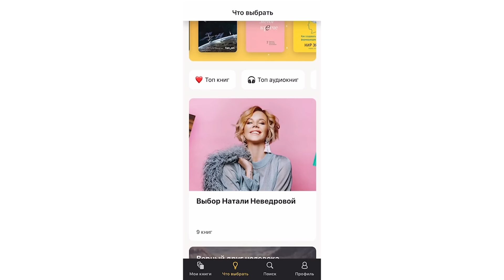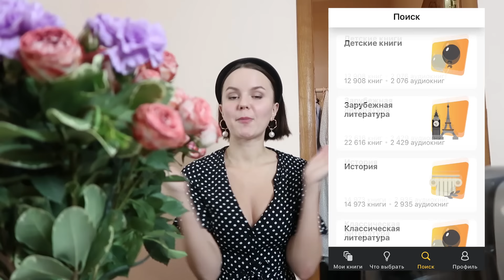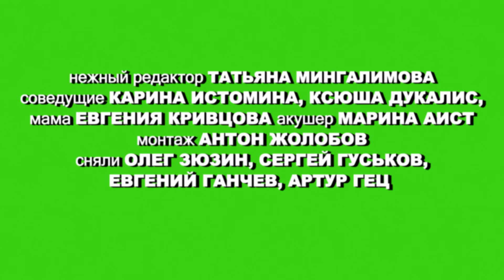Что ждёт в РОДАХ на самом деле, с чем все БЕРЕМЕННЫЕ сталкиваются? | ПОДРУГИ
О родах женщины не знают, как выяснилось, практически ничего. По опыту наших рожавших подруг, мы поняли, что многие нюансы очень важно знать. Все подробности внутри нового выпуска Подруг!